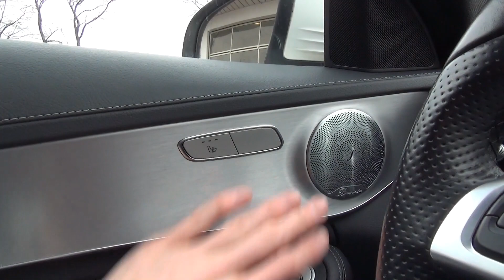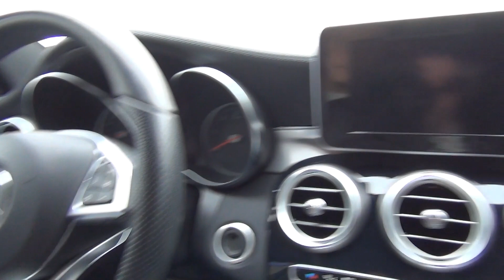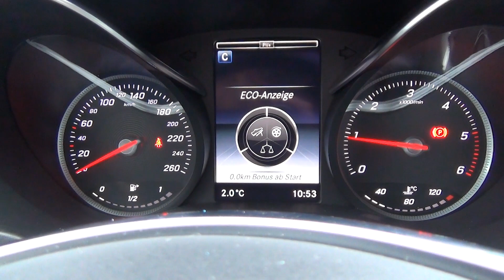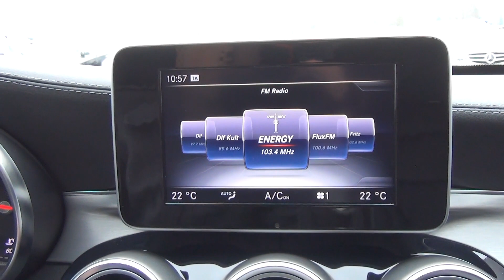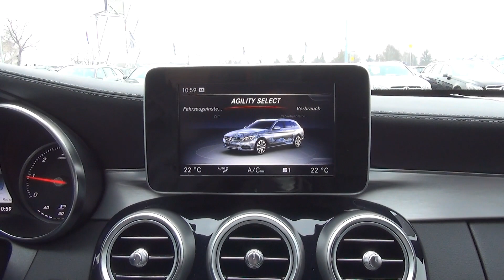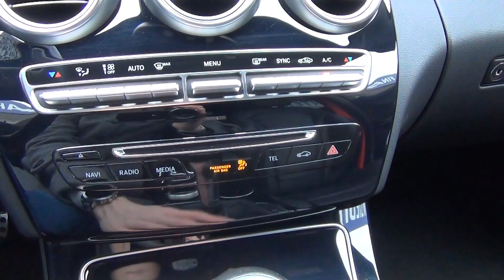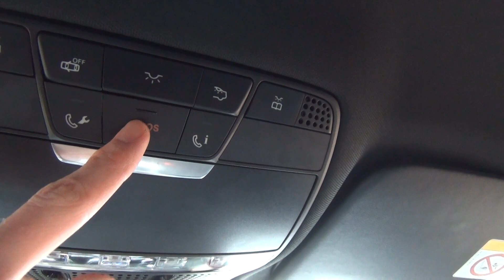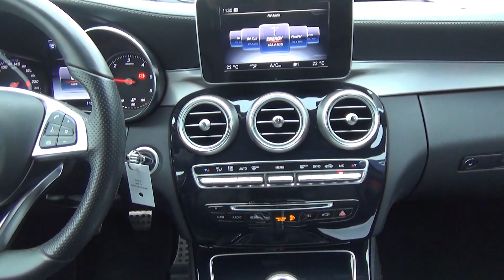Mercedes C-Klasse Test - Echt auch mit französischem Herz? Review Kaufberatung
Endlich mal ein aktueller Mercedes! Heute sehe ich mir den Mercedes C200 BlueTec als T-Modell an. Was es mit dem "französischem Herz" auf sich hat - ihr erfahrt es in meinem Review!

Sehr freue ich mich auch über einen Like und über eure Fragen oder Anregungen in den Kommentaren.

Zum ersten Mal wurde mir das Testfahrzeug vom DAT Autohus in Berlin-Hoppegarten zur Verfügung gestellt. Ein großes Dankeschön für diese Unterstützung! Dort habt ihr die Auswahl von über 3000 hochwertigen Gebrauchtwagen, schaut doch mal vorbei!

Noch ein wichtiger Hinweis:
Das hier gezeigte Video ist ein unabhängiger Fahrzeugtest und keine Werbeanzeige. Die Überführung und die Fahrten mit meinen Testwagen erfolgen auf eigene Kosten. Eingeblendete Bilder oder Fahrzeuginserate dienen der Illustration und stellen keine Werbung dar. Eine Kennzeichnungspflicht als Werbung oder Anzeige kann ich daher aus meiner Einschätzung der aktuellen Rechtslage nicht erkennen. Sollten einzelne Videos nicht diesem Grundsatz entsprechen, kennzeichne ich diese entsprechend.